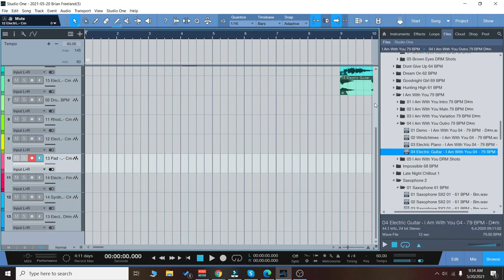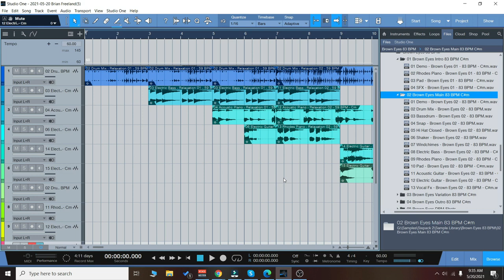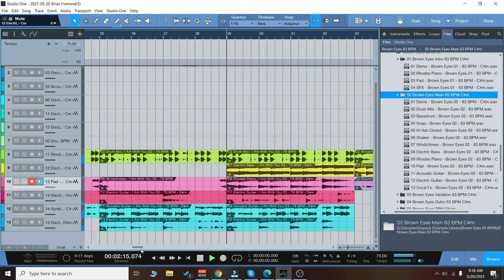Let's Listen to Sixpack 2 from Image Sounds!